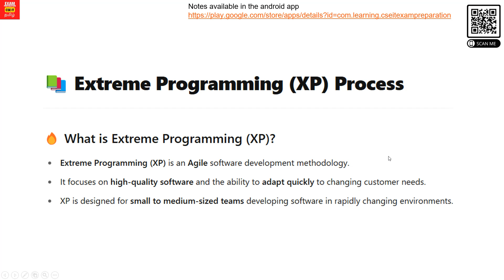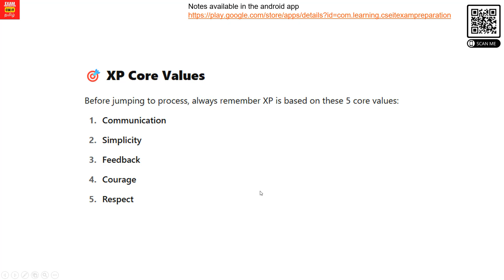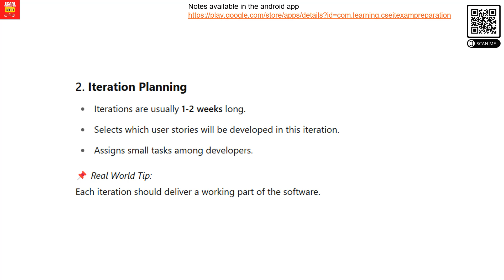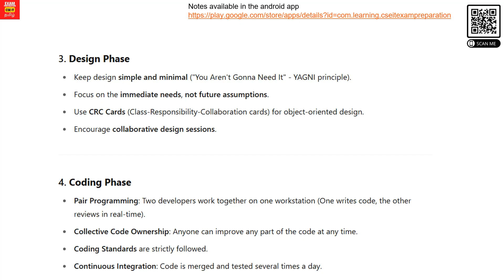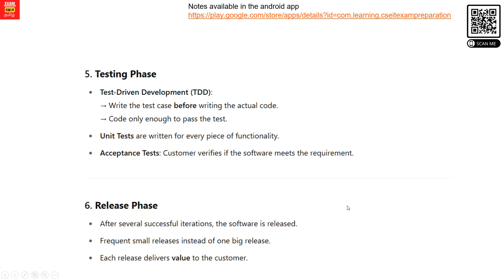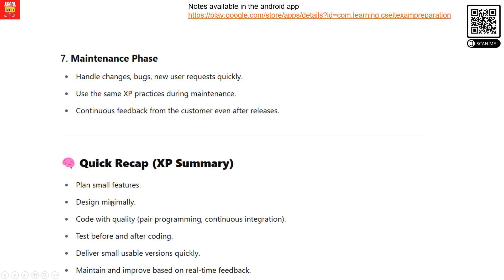Extreme Programming XP Process Explained in Detail | Agile Methodology | OOSE CCS356 Anna University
Learn Extreme Programming (XP) Process in a simple and detailed way!
In this video, we explain the complete XP development process — from planning, iteration, design, coding, testing, to maintenance — perfectly aligned with Agile principles.

This video is extremely useful for OOSE (Object-Oriented Software Engineering) students under Anna University Regulation 2021 and anyone preparing for software engineering exams.

🔥 Topics Covered:

What is Extreme Programming (XP)?

Core Values of XP

Step-by-Step XP Process

Planning, Design, Coding, Testing, Release, and Maintenance Phases